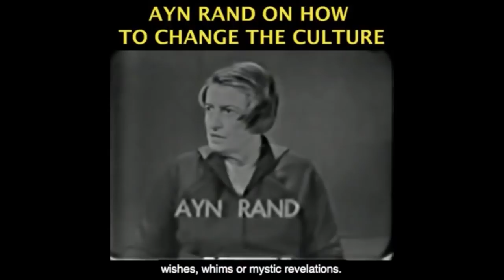Twitter Banning President Trump is Sign We Are Still Relatively Free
This video was created by Christian Jackson.  Taken from YBS: Twitter, Facebook, Social Media & Censorship Streamed live on January 9, 2020